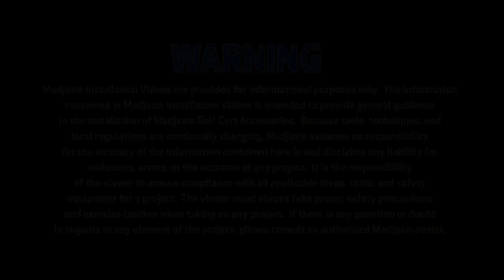12-30 Volt DC Converter | How to Install Video | Madjax® Golf Cart Accessories (UPDATED)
How to install a Madjax® 12-30 Volt DC Reducer on your golf cart